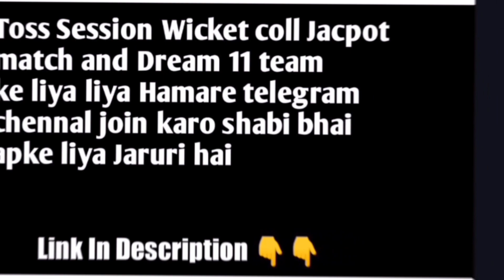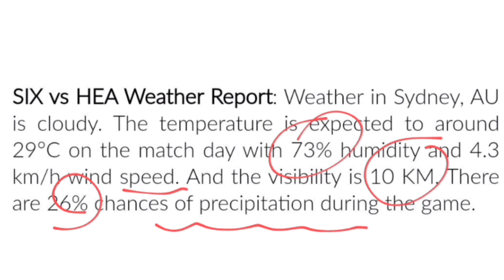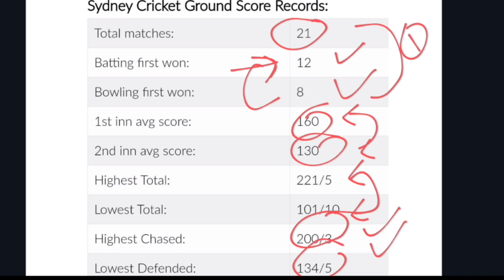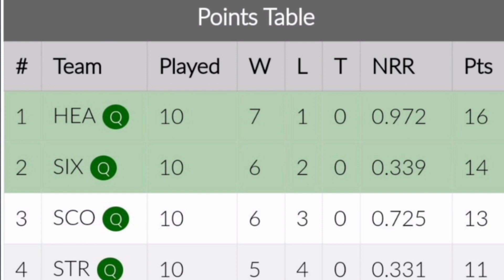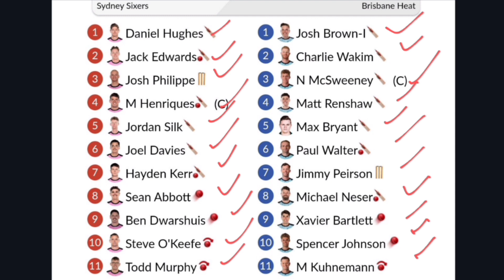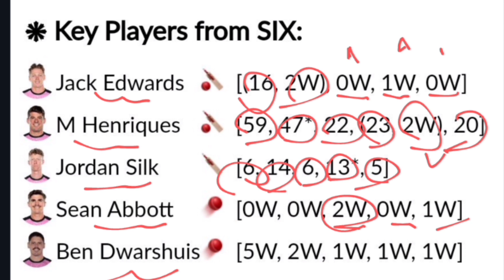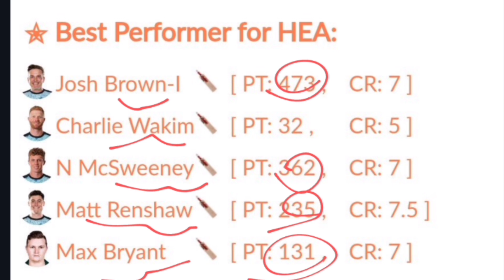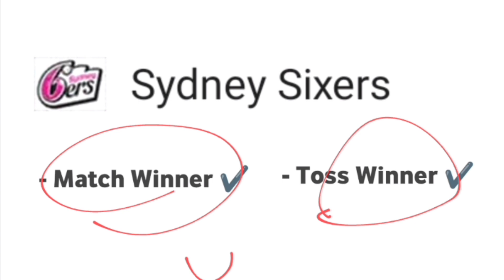BBL 2024 Final Match Prediction || Sixers vs Brisbane Heat || Big Bash League Final Preview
bbl 2024 final match prediction | big bash league 2024 final match prediction | sixers vs heat final
sydney sixers vs brisbane heat final prediction | sydney vs brisbane today match prediction | sydney sixers vs brisbane heat prediction | sys vs brh match prediction | sydney sixers vs brisbane heat today prediction
sydney sixers vs brisbane heat winner prediction | big bash final match prediction | sys vs brh today prediction

bbl 2024 final match prediction
bbl 2023-24 final match predcition
big bash final match prediction
big bash league 2024 final match prediction
bbl 2024 sydney sixers vs brisbane heat final match prediction
sydney sixers vs brisbane heat match prediction
sydney sixers vs brisbane heat final match prediction
sydney sixers vs brisbane heat final t20 prediction
sydney sixers vs brisbane heat bbl 2024 final match prediction
sydney sixers vs brisbane heat today prediction
sydney sixers vs brisbane heat today match prediction
sydney sixers vs brisbane heat 2024 prediction
sydney sixers vs brisbane heat who will win
sydney sixers vs brisbane heat final winner
sydney sixers vs brisbane heat T20 today match prediction
sydney sixers vs brisbane heat win prediction
sydney sixers vs brisbane heat final match prediction 2024
sydney sixers vs brisbane heat prediction today
sydney sixers vs brisbane heat final match prediction bbl 2024
sydney sixers vs brisbane heat 2024 match prediction
sydney sixers vs brisbane heat dream11 team
sydney sixers vs brisbane heat head to head
sydney sixers vs brisbane heat final match pitch report
Who will win sydney sixers vs brisbane heat match
bbl 2024
bbl 2024 final match playing 11
bbl 2024 final match
today match prediction
bbl today match prediction
bbl prediction 2024
auheaalia t20 league 2024

queries solved-

bbl prediction today
bbl 2024 final prediction
match prediction today bbl 2024
sixers vs heat bbl 2024
sixers vs heat prediction
sixers vs heat bbl 2024 final match
sixers vs heat final match prediction bbl 2024
sixers vs heat match prediction
sixers vs heat today prediction
sixers vs heat prediction today
sixers vs heat today match prediction
sixers vs heat final match prediction
brisbane vs sixers prediction
brisbane vs sydney match prediction
brisbane vs sydney today match prediction
brisbane vs sydney match prediction today
perth scorchers vs sydney sixers
brisbane heat vs sydney sixers
perth scorchers vs sydney sixers match prediction
brisbane heat vs sydney sixers prediction
brisbane heat
prs vs sys match prediction

sys vs brh
sys vs brh prediction
brisbane stadium pitch report
carrara pitch report
sydney cricket ground pitch report
six vs hea dream11
six vs hea dream11 prediction
six vs hea dream11 team
sco vs hea dream11
big bash League today match prediction
big bash 2014 final match prediction
final T20 prediction sys vs brh
tosser ji
tosser ji prediction
vikram majithia prediction
sixers vs heat my11circle
sixers vs heat t20 records